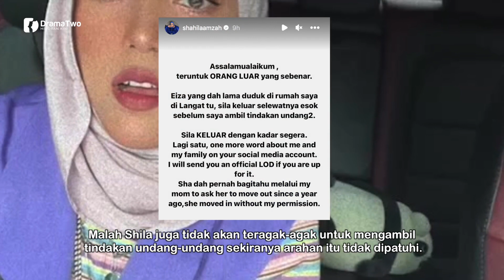SILA KELUAR Selewatnya Esok! Ini Amaran Shila Amzah Kepada Kekasih Adik Lelakinya!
Penyanyi terkenal Shila Amzah memberi amaran kepada seorang wanita yang dipercayai merupakan kekasih kepada adik lelakinya, Amir Syafiq iaitu Eiza untuk keluar dari rumah banglonya di Hulu Langat, Selangor. Menerusi Instagram Story, Shila, berkata dia memberi tempoh sehingga keesokkan hari untuk Eiza keluar daripada rumah miliknya.